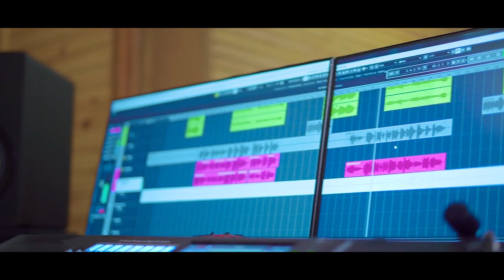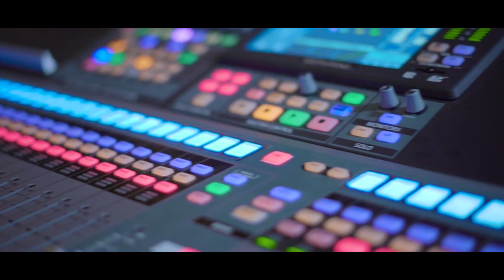මහමෙරක් සේ | Maha Merak Se - Nanda Malani New Song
ලෝකය දුටු මවක් සිය දියණියට කියන,
මාලනිය සහ දර්ශන සොයුරා විසින් ඔසවා තැබූ
මා ලියූ පද.

මහමෙරක් සේ දැනේ
නුඹ නමින් හිස පැළන්දූ
මව් කිරුල සෙනේ බර,
මා දිනූ ලෝකයයි දෝණි..//
මා දුටුව අරුම ලොව
නුඹ සෙමෙන් ජයගන්න
කමක් නැත නැතිවාට දිනුම්-සුව,
එකලෙසින් හැමදාම..//

හීනයක අතරමංවූ දිනේ
යළි එන්න එදා පෙන්වූ මාවතේ
දොර කවුළු විවර වී තියේ,
නුඹ තැනූ කිරුලේ නමින්...//

හඬ: විශාරද නන්දා මාලනී
තනුව සහ සංගීතය: දර්ශන වික්‍රමතුංග
පද: තරිඳු වීරසිංහ

ලබැඳි තුති පැමිණවීම:
ආදරණීය නන්දා මාලනී මැතිණියට, දර්ශන අයියාට, මාලනියට මාව හඳුන්වාදුන්නාට!

It can be regarded as a pinnacle of my career as a lyricists. A dream coming true, The veteran Nanda Malani agreed to voice this song! Sincere credit should also go to the composer Darshana Wickramathunga, the entire ochestra to made this realty!

Vocals: Dr Nanda Malani

Base Guitar: Sangeeth Wickramatunga
Rhythm Guitar: Mahendra Pasquel
Key Boards: Priyantha Gamage /  Pahan Sandeepa
Drums: Niresh Perera
Percussion: Nihal Kalubowila / Priyakumudu Medawatta
Flute : Indika Rajintha